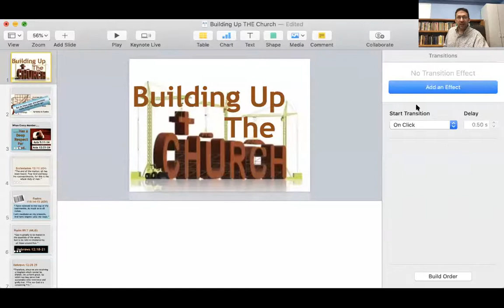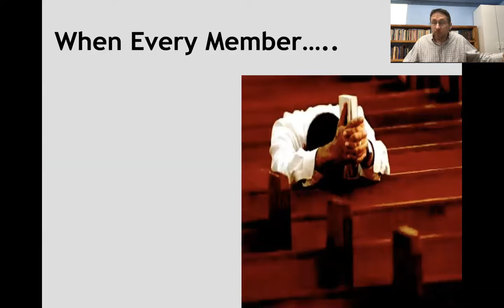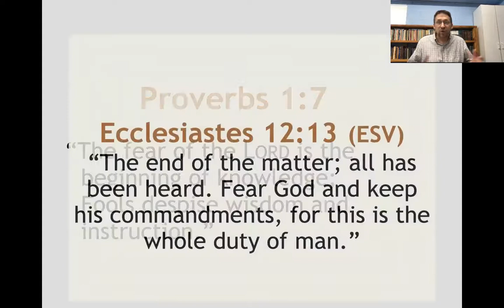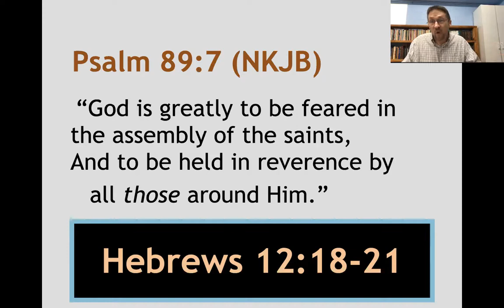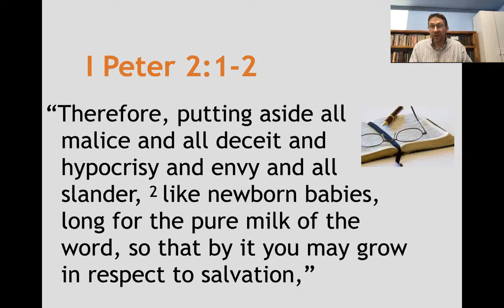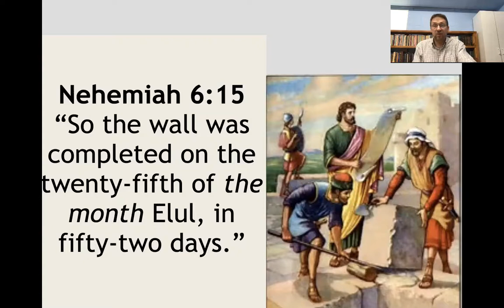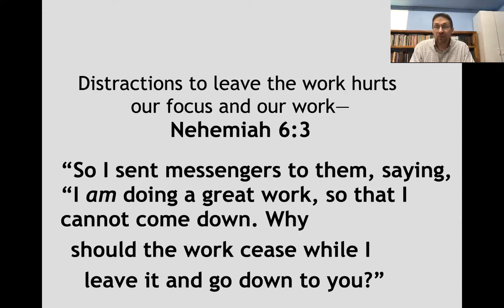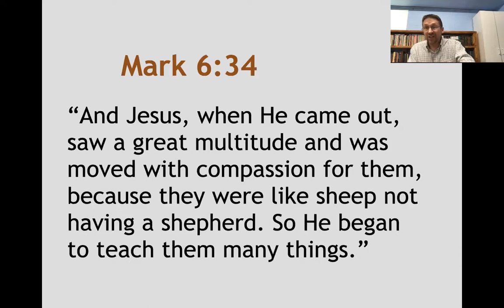"Building Up The Church"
Meeks Street Bible Lesson for Tuesday June 2, 2020.
The Right ways and the Wrong ways to build the church up.